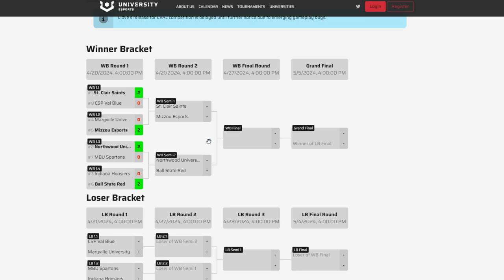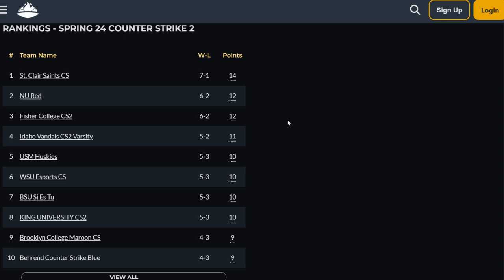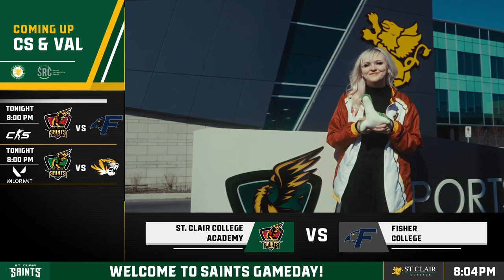SAINTS GAMEDAY ft. CS2 & Valorant Playoffs! | April 22nd, 2024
Matches in this VoD:
ECAC counterstrike2 Finals | Fisher College vs. St. Clair College Academy
cVAL North valorant Playoffs | University of Missouri vs. St. Clair College Varsity